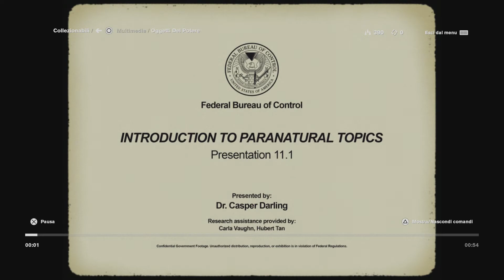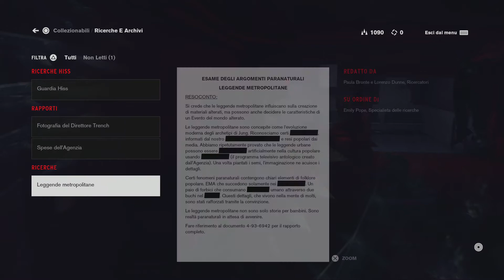Control PS4 Storia completa - Benvenuti nella Oldest House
Questa serie di video mostra la storia completa del gioco.